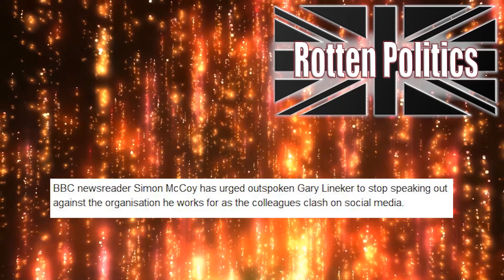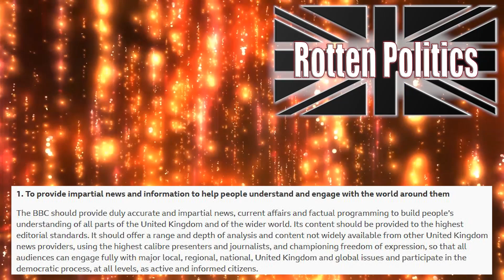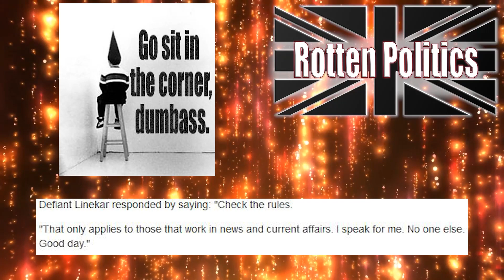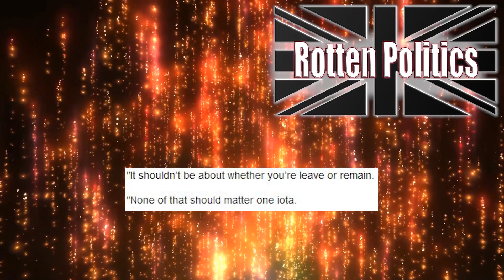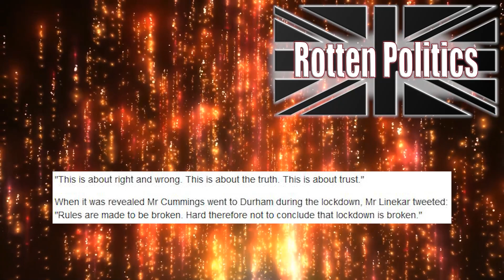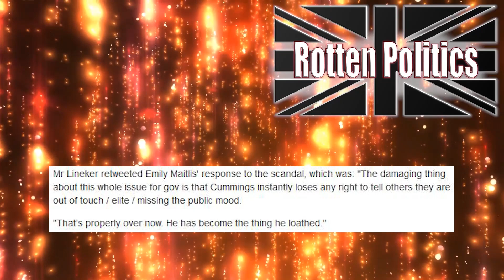BBC infighting!! Lol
In this video we look at a article that highlights the infighting in the bbc we all predicted  this is fun handabgs at dawn behaviour from bbc staff

For Donations donations will go to improving the content for you all